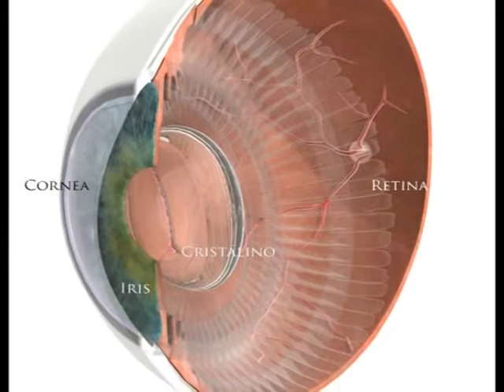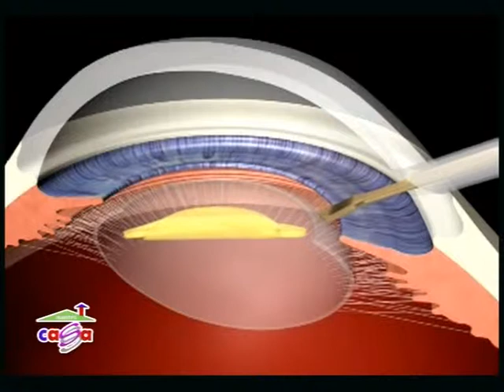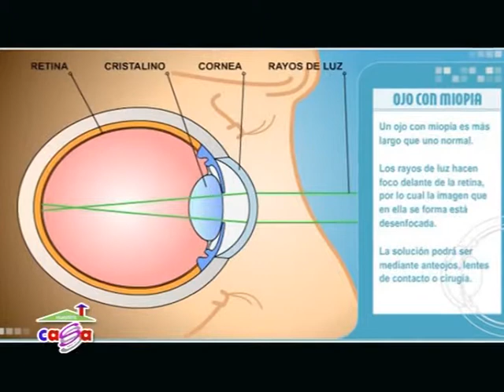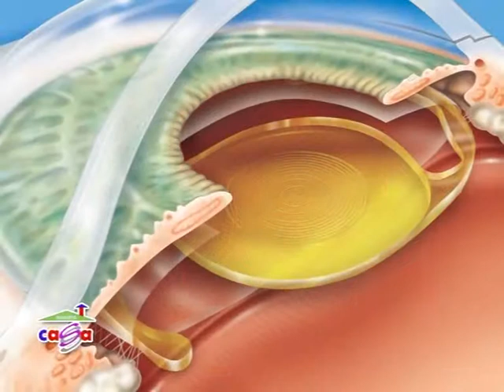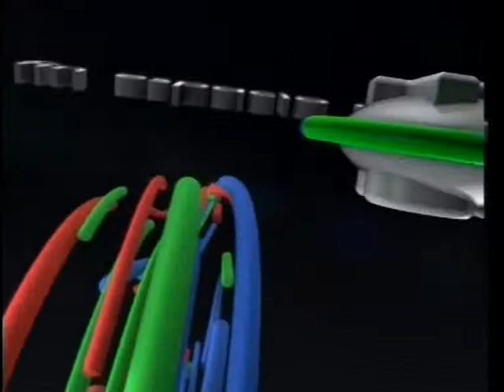Nuestra Casa 27/11/2011 parte 1 de 3